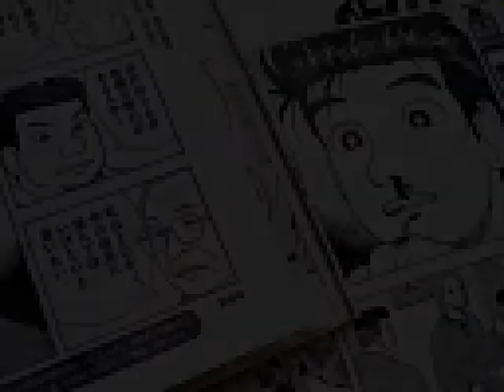「美味しんぼ」原作者・雁屋哲氏が「福島・鼻血問題」で反論本出版へ！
「美味しんぼ」原作者・雁屋哲氏が反論本出版。問題とされた件も議論に受けて立つ構え。
まずは問題の単行本が発売されてから、動向を見るのが正解でしょうか？